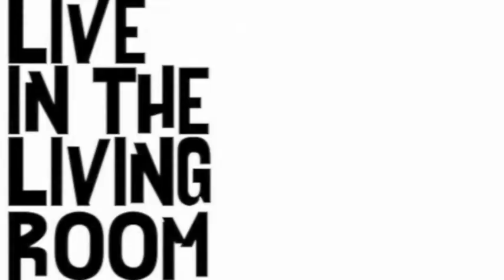Julian Brown - Little Seagull: Live In The Living Room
Julian Brown performs his track called 'Little Seagull' live in his living room in London. and show him some social media love.